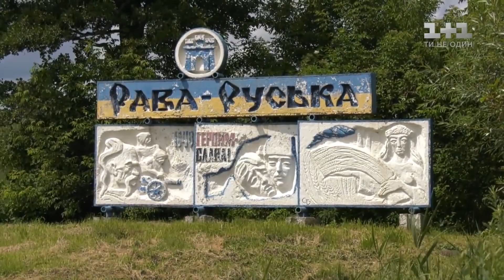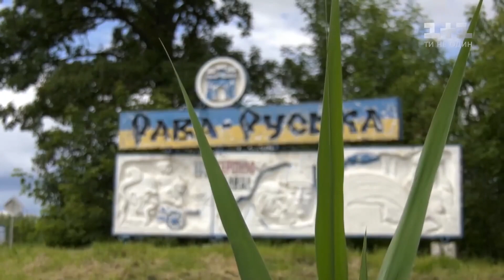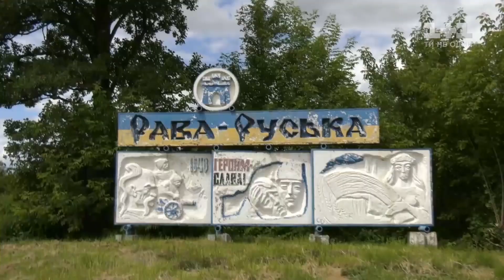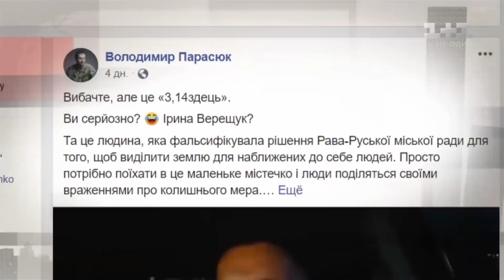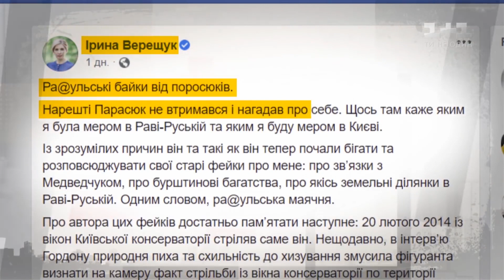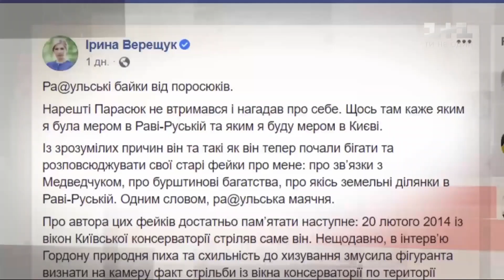Скандал вокруг кандидата в мэры Киева от "Слуги народа" Ирины Верещук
Набирает обороты скандал вокруг кандидата в мэры Киева от "Слуги народа" Ирины Верещук